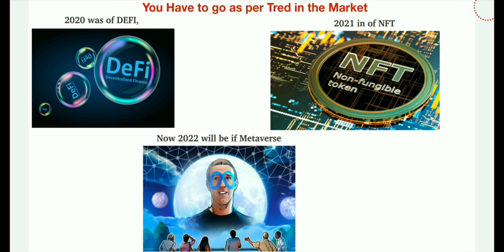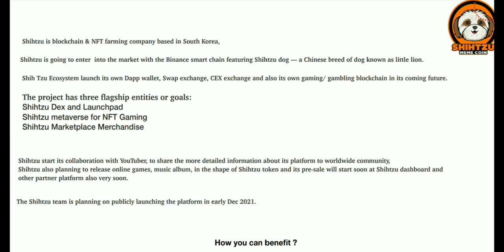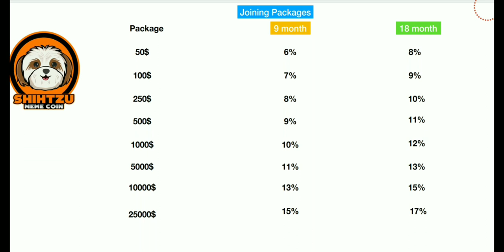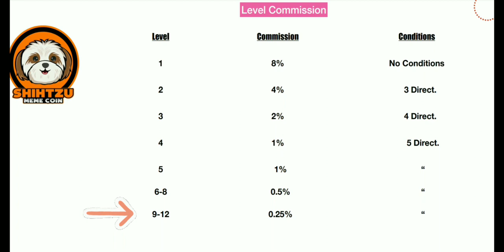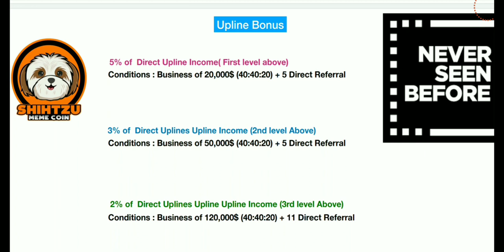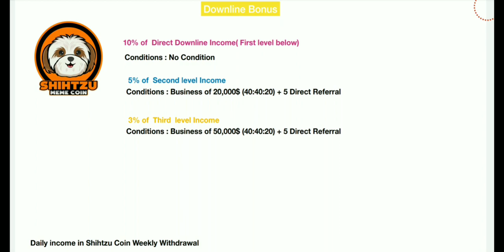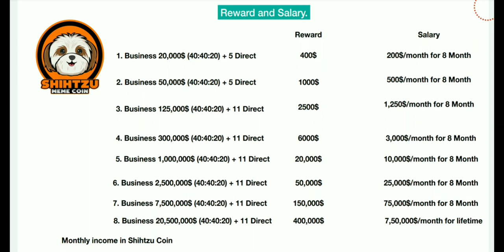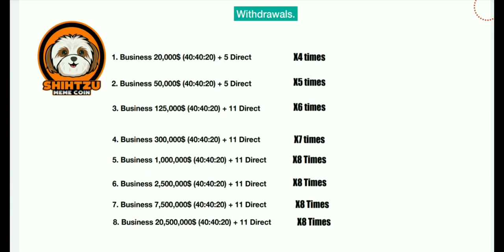Shih tzu Coin Plan/ Shihtzu Coin Price Prediction/ Shih tzu Exchange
Shih tzu coin is newly launched and highly demanded. Shih tzu plan can give you all a big opportunity to earn money from anywhere and anytime.

To watch complete plan details about shih tzu Coin watch complete video and if you are having any doubts then either you can contact your upline (through whom you have joined this plan) or you can comment below in comments section.

If you are crypto lover then you should go for shih tzu meme coin. In future shih tzu coin price is predicted as so higher. This coin is also listed on their exchange.

Shiba Inu & Shihtzu are both the trendy breeds of dogs. They look distinctly different from one another, and they have temperament differences as well.

The Shih Tzu is a breed from China, while the Shiba Inu originated from Japan. The name translates to “a small lion.” They both have similar features despite their origins being so different. The Facts Says Shih Tzu is a breed of dog from China that’s believed to have been bred by crossing Shiba Inu. These tiny little creatures are often referred to as “the lion-dog', because they resemble miniature lions!
We know that Shiba Inu’s were originally bred in Japan. And at the same time, Shih Tzus originated in China before arriving in their
current home country. The name for this breed translates into “small lion.” They’re much smaller than most other breeds. But
they are the most popular expenses.